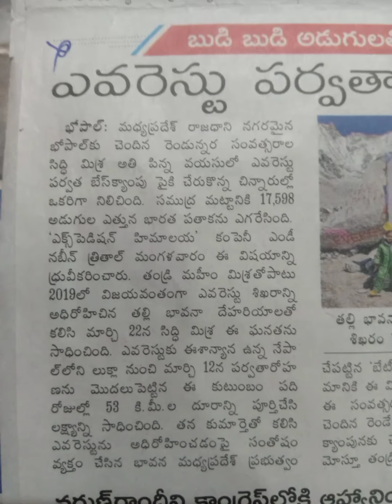బుడి బుడి అడుగులతో ఎవరెస్ట్ శిఖరం పైకి